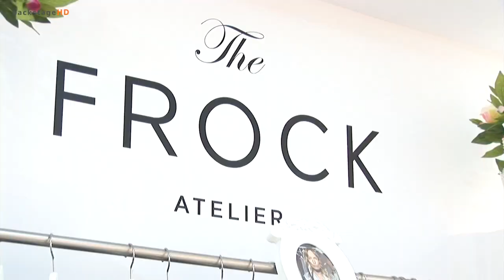Wiosna w salonie Lewanowicz / Primavera w atelier 48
montaż: BackstageHD Jacek Wołczyński
Photos: Hubert Gostomski
Production: Anna Rukat